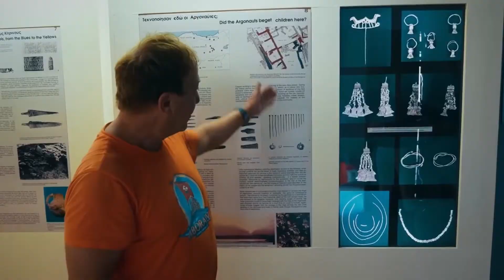Abora IV Trailer English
This is the story of a man who, even as a teenager, had a vision of crossing the seas in a reed boat. A vision that no one thought it’s possible.

Driven by curiosity and the question of the origin of our civilizations, Dominique Görlitz embarks on his voyages of exploration. With several expeditions he already sailed the Mediterranean and even the North Atlantic.

This film accompanies Dominique Görlitz on his fourth adventurous expedition, which has taken him halfway around the world from Egypt to the Black Sea.

In the wake of the Argonauts, the crew of the ABORA IV will explore the distant trading ventures of the peoples of the Black Sea region and the Aegean.